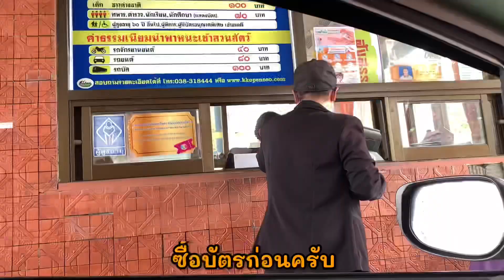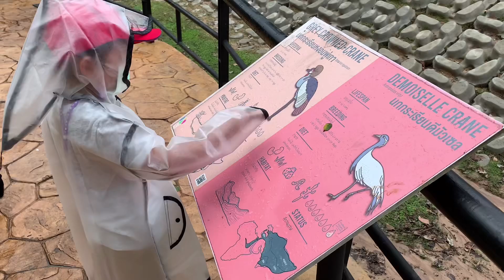Little Foto EP.26 : สวนสัตว์เปิดเขาเขียว ในวันธรรมดา ท่ามกลางสายฝน หลังโควิด